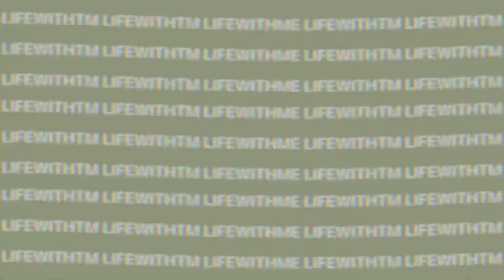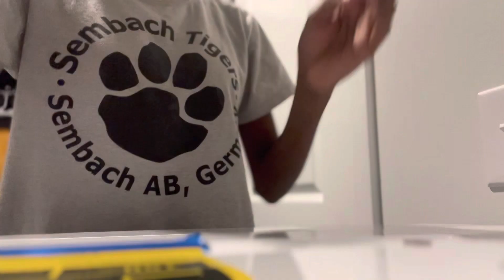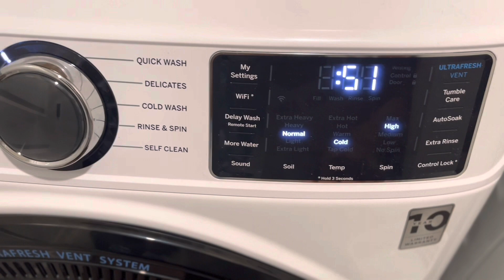A SNAPSHOT OF MY SATURDAY || Track Workout, New Desk, & Homework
It's been a hectic week since my last post with getting back into school, track, and new classes for the semester. I've been getting back into a routine with filming and editing. So I hope you guys enjoy this short video of how my Saturday went.
P.S. Thank you for all the support.

➪ Timestamps:
00:00 Video Preview
00:18 Morning Exercise
00:52 Mini Shopping Trip
01:42 Building My Desk
03:32 Laundry
04:34 Spanish Homework

⌨︎︎ Quote of the Day: “Success is getting what you want. Happiness is wanting what you get.” - W.P. Kinsella

I DO NOT own or have rights to any of the music in this video. All rights are reserved to their owners.

ꕥ Filmed on Saturday, January 15

Spread positivity!
xoxo TM